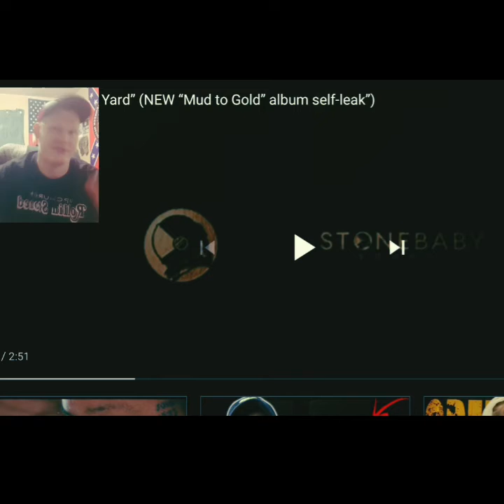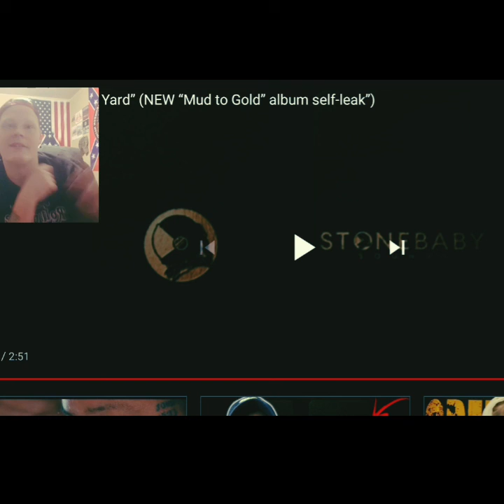Upchurch my yard reaction video 🤘🔥🤘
PS don't forget to get your Redneck gear Baby🤘🤘🤘🤘🤘